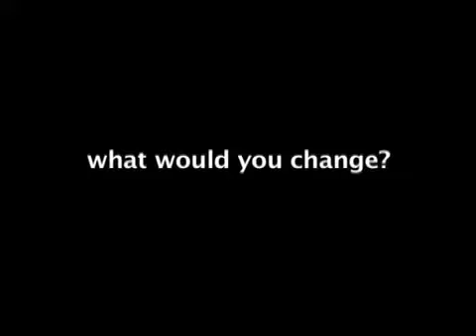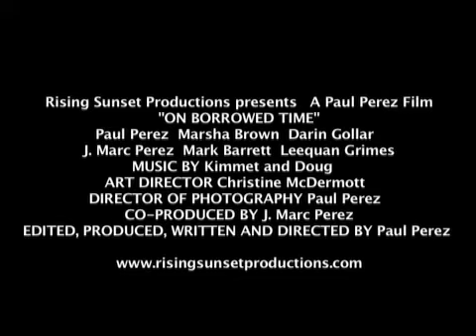"On Borrowed Time" trailer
The trailer to "On Borrowed Time", the movie I wrote, directed and star in.  I gained and lost 80 pounds for the movie.